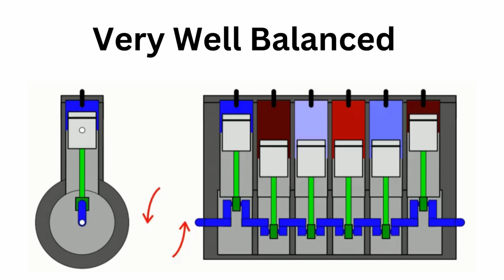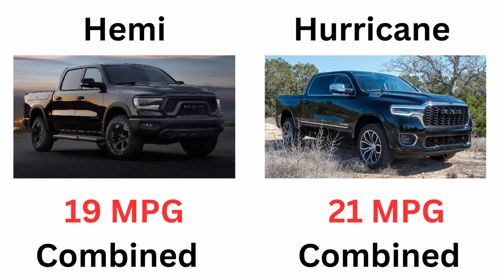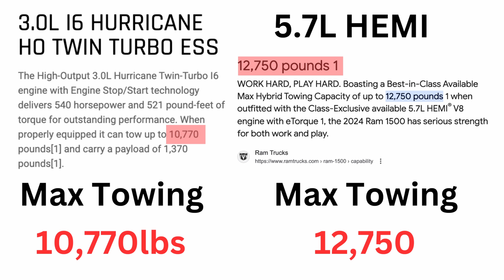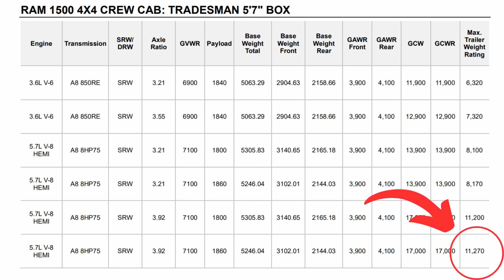Ram 1500 3.0L HURRICANE Twin-Turbo I-6 Engine | Pros Vs Cons of DUMPING the 5.7L Hemi V8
The 2025 Ram 1500's are coming with the Stellantis 3L inline 6 Twin-Turbo charged Hurricane engine and I Highlight the pros and the Cons of leaving behind the Iconic 5.7L Hemi. I discuss the Benefits of the smaller displacement 3L Hurricane engine like better towing, more power, better fuel economy (MPG) and less emissions. Lastly I talk about some Negative aspects of this new twin turbo charged engine in the ram 1500 truck platform as a Heavy duty mechanic.

What I Use:
Engine Oil
Engine Oil Filter
Engine Air Filter
Cabin Air Filter
Gear Oil
Penetrating fluid
Rust protection

Towing Gear:
10 ton Pintle hitch (2.5" receiver)
7 Ton Adjustable hitch (2" receiver)
Adjustable Pintle hitch mount (2.5" receiver)
15 Ton Pintle hitch
10,000lbs Tie Down Straps

My Camera Gear:
Go Pro Hero 10
Go Pro Hero 8
Go Pro Accessories
Sony A6400

The first benefit of this inline 6 twin turbo charged engine and what I actually really like as a heavy duty mechanic is that RAM went with an inline-6 engine design. I think this type of engine design is highly advantageous for pick up trucks because it allows for great torque generation with a naturally long stroke.

an inline-6 engine design is also wonderfully naturally balanced and leads to very nice linear power delivery. it is also much simpler then a v6 deisgn so I'm really happy to see ram go this route.

the second benefit is towing and power, this hurricane 3L inline 6 engine with its turbos will give this ram 1500 so much more power and ideally lead to much better towing and power.

the third benefit is the lower emissions going to be produced as well as the lower fuel economy especially around town with the smaller displacement.

on the flip side the first con or dis-advantage of this inline 6 hurricane engine is the sound. you can't beat the sound of the 5.7L hemi and I'm going to miss it.

the second disadvantage is simplicity, I think any turbo charged engine is going to be much more complex then a Naturally aspirated V8 like the 5.7L hemi and this added complexity could lead to worse reliability and longevity. especially with the price of trucks these days. buyers want to make sure they are getting a quality product and engine.

the third disadvantage was a little shocking to me and that is max towing capacity has taken a large hit with these smaller 3L turbo charged engines in comparison to the 5.7L hemi. the High output version of the 3L hurricane engine is slotted to tow 2,000lbs less weight then the older v8 hemi which does not make much sense to me.